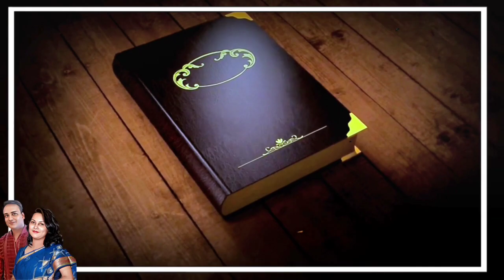Jagat Janani Maa Sarada | Sarada Devi | Sarada Devi Biographer Ramakrishna's Wife | Sarada Maa 5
🧘‍♂️ Swami Vivekananda এর মৃত্যুর অজানা ঘটনা
🔵 স্বামী বিবেকানন্দের মৃত্যুর অজানা কারণ
🟡 বিবেকানন্দ জীবনের অজানা ঘটনা
🔵 Swami Vivekananda এর জীবনের অজানা ঘটনা

🟢 Sri Ramkrishna Dev এর জীবনের অজানা ঘটনা
🟠 Sri Sharada Maa এর জীবনের অজানা ঘটনা
🔴 শ্রী রামকৃষ্ণ দেব এর জীবনের অজানা ঘটনা

Video টি ভালোলাগলে একটা like করে দেবেন এতে আমি একটু উৎসাহ পাই ,
এই ধরনের কিছু videos এর লিঙ্ক আমি description এ দিয়ে রাখলাম , সময় পেলে অবশ্যই দেখবেন

sarada math sarada ma sarada maa sarada maa song sarada mangekyou sharingan sarada mayer gaan sarada math dakshineswar kolkata sarada maa stotram sarada maa bani sarada maths channel sarada math sarada song sarada movie sarada devi sarada and boruto sarada baba jagatsinghpur sarada meets itachi sarada uchiha sarada bullodu songs sarada bullodu
সারদা যা তুমি তুমি দুর্গা সারদা মা গান সারদা মা মা সারদা সিরিয়াল মা সারদা সম্প্রদায় মা সারদা প্রণাম মন্ত্ৰ যা সারদা স্তোত্র মা সারদা মায়ের গান সারদা মায়ের জীবনী সারদা মায়ের গান সারদা মায়ের বাণী সারদা মায়ের গান বাংলা সারদা স্তোত্র সারদা রামকৃষ্ণ নামের বান ডেকেছে রে ভাই সারদা মায়ের প্রনাম মন্ত্র সারদা নাম সংকীর্তন
সারদা মঠ সারদা মায়ের কথা মা সারদা সিরিয়াল মা সারদা গান মা সারদা প্রণাম মন্ত্ৰ মা সারদা স্তোত্র মা সারদা বাণী মা সারদা মায়ের গান মা সারদা বন্দনা মা সারদা রচনা মা সারদা দেবী

📝 ABOUT ITSNEEL01:
🤩 More than a MOTIVATIONAL YouTube Channel, ITSNEEL01 is an INSPIRATIONAL, LIFE CHANGING, THOUGHT PROVOKING, SELF ANALYSING, INFORMATIVE, EDUCATIONAL, SELF MOTIVATIONAL & PHILOSOPHICAL Channel.
🙋‍♂️ Hello Everyone, I'm Mrinal Kanti Chowdhury ( Nneel ). INSPIRE YOURSELF with the help of INSPIRING STORIES of UNKNOWN HEROES and SUCCESSFUL or FAILURE REAL LIFE STORIES OF THE GREAT PERSONALITIES.

⚠️ MAINTAINED BY MOONNEEL.

SUPPORT US & KEEP SMILING.